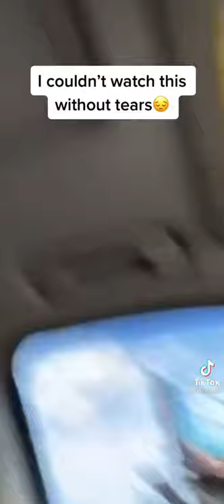Mother gets a phone call that her son is dead😔😱